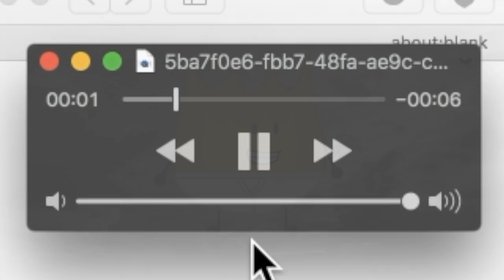Discovered some disturbing footage..